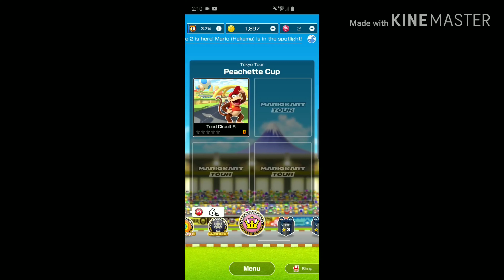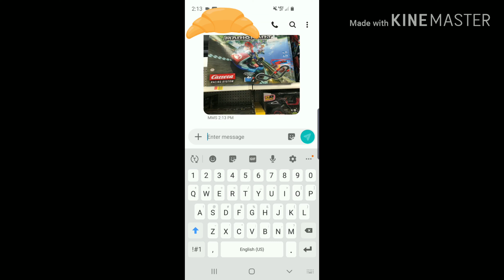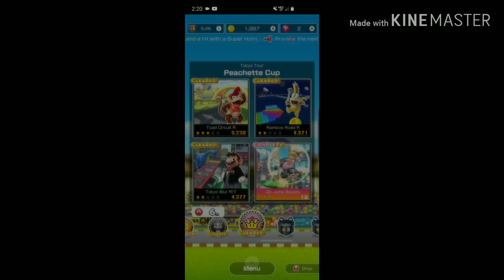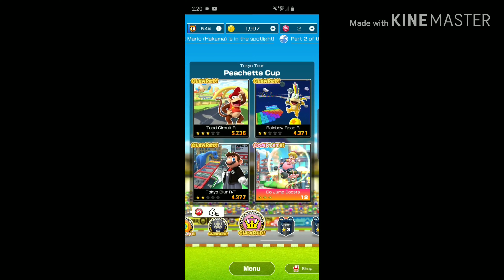Peachette Cup - Mario Kart Tour